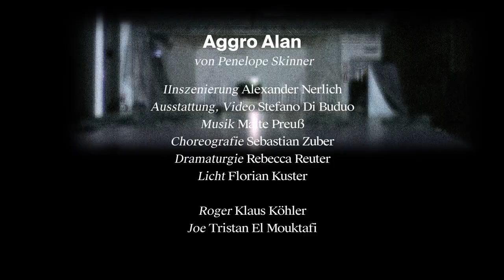AGGRO ALAN [Trailer]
BESETZUNG

Inszenierung: Alexander Nerlich
Ausstattung, Video: Stefano Di Buduo
Choreografie: Sebastian Zuber
Dramaturgie: Rebecca Reuter
Licht: Florian Kuster

Roger: Klaus Köhler

Joe: Tristan El Mouktafi

Video: Andreas Etter

Staatstheater Mainz